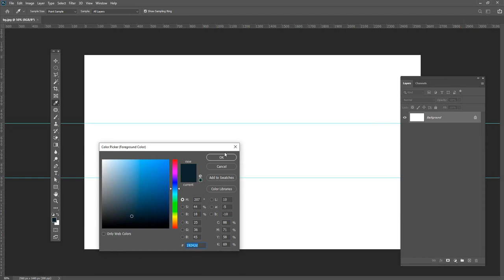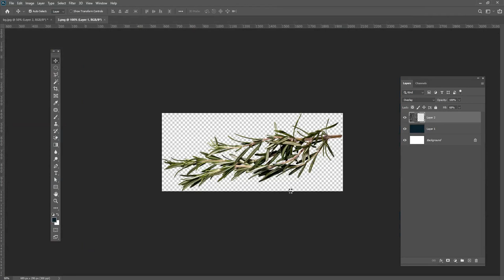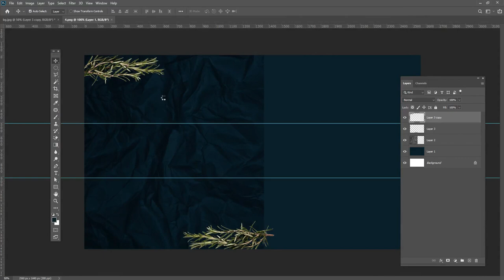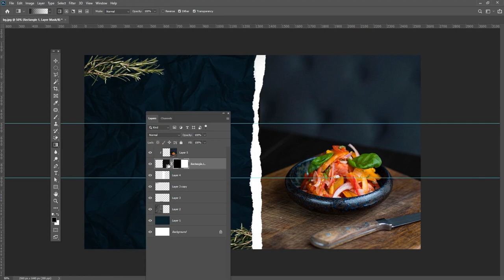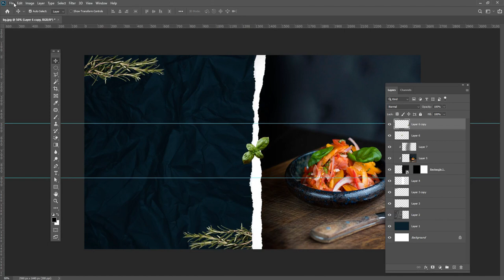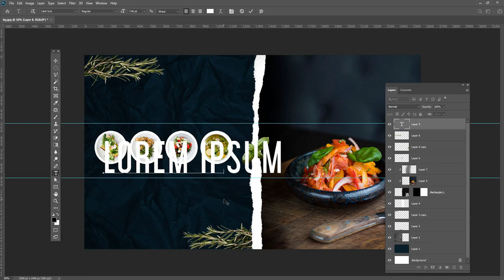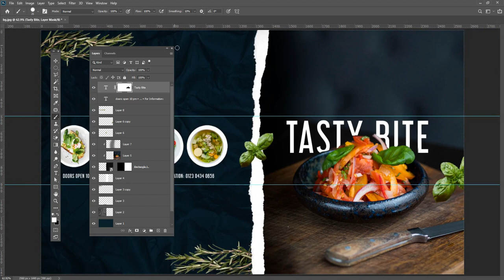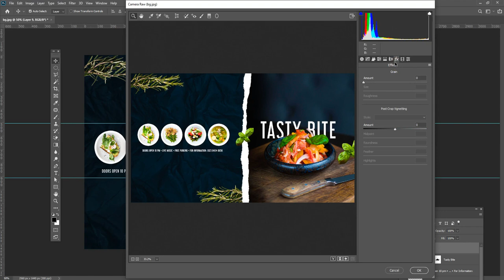Restaurant youtube banner tutorial in photoshop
Hey everyone. In this tutorial, I will  Create Restaurant youtube banner tutorial in photoshop for social media and web

Coronavirus Poster Design Tutorial in Photoshop Urdu/ Hindi